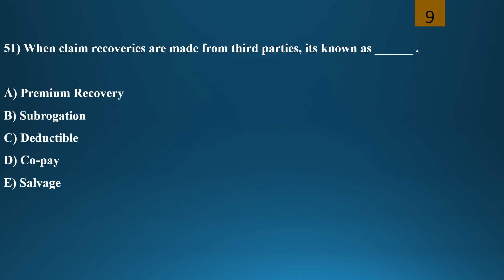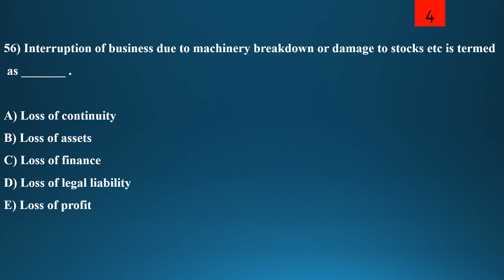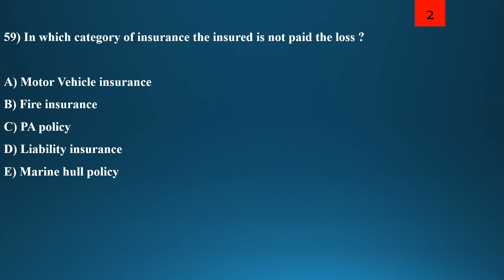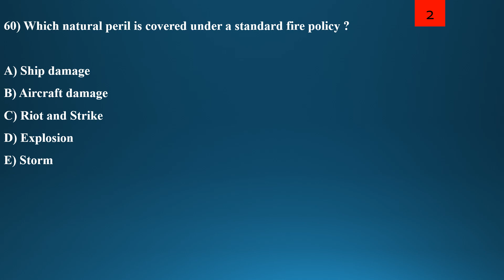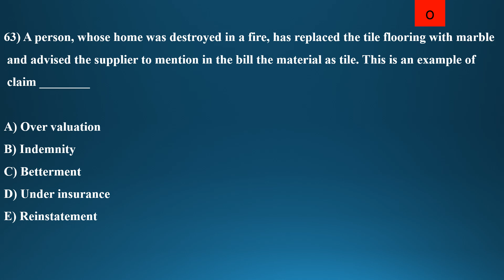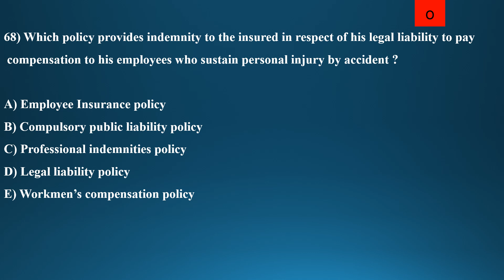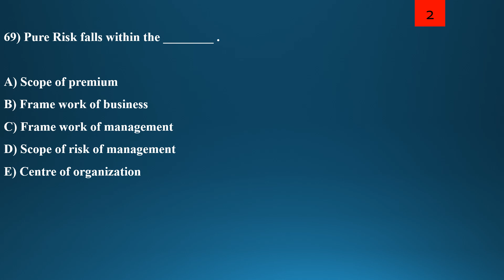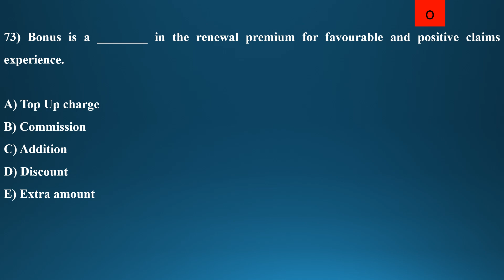IC-11 Fellow Exam - MCQ 51 to 75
Practice of General Insurance (IC-11)
In this video we are providing IC-11 Demo Questions.